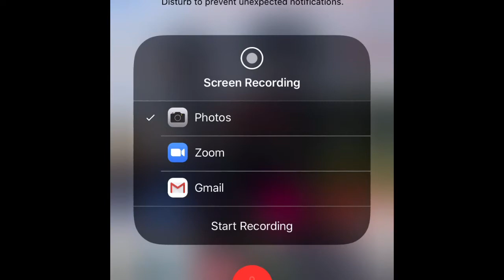More Sonic Forces Speed Battle Gameplay